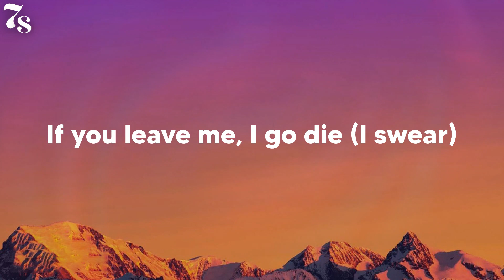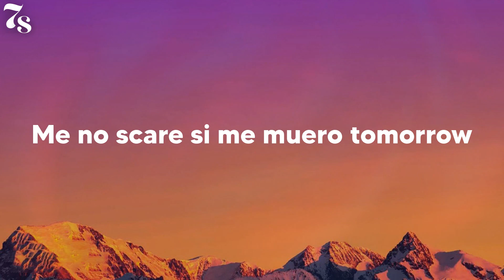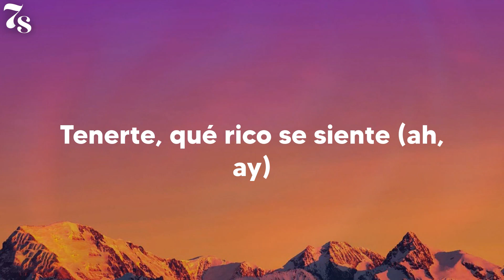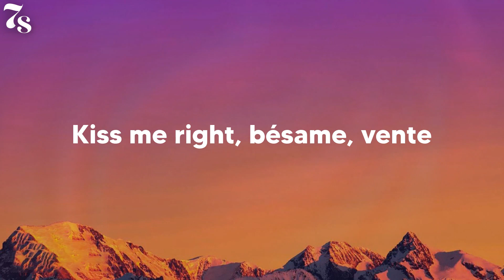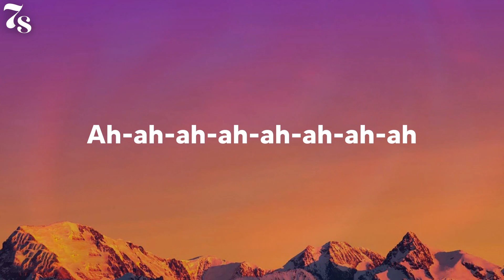CKay - love nwantiti (ah ah ah) (lyrics)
Lyrics love nwantiti (ah ah ah) CKay:
Tu-tu-tu
Uh-tu-uh-tu-tu-tu
Tenerte qué rico se siente
Ckay
Ah-ah-ah-ah, yah
Unle
Ah-ah-ah-ah-ah-ah
Ah-ah-ah-ah-ah-ah-ah-ah
Ah-ah-ah-ah-ah-ah
Ah-ah-ah-ah-ah-ah-ah-ah
Ah-ah-ah-ah-ah-ah
Ah-ah-ah-ah-ah-ah-ah-ah
Ah-ah-ah-ah-ah-ah
Ah-ah-ah-ah-ah-ah-ah-ah
Ah-ah-ah-ah-ah-ah
Ah-ah-ah-ah-ah-ah-ah-ah
Ah-ah-ah-ah-ah-ah
Ah-ah-ah-ah-ah-ah-ah-ah
Ah-ah-ah-ah-ah-ah
Ah-ah-ah-ah-ah-ah-ah-ah
Ah-ah-ah-ah-ah-ah
Ah-ah-ah-ah-ah-ah-ah-ah
(Ah ya-eiya)
(I love you)
(Ah ya-eiya)
(No one above you)
(July Sonic)